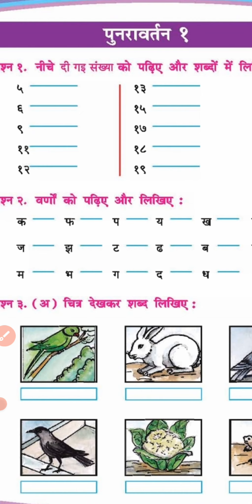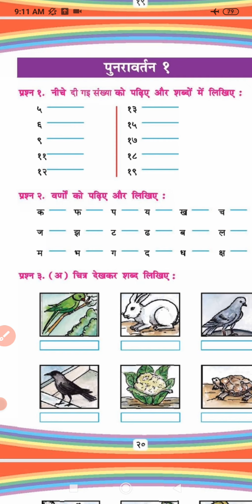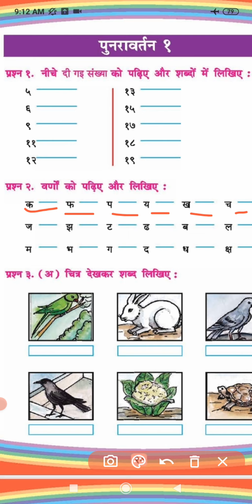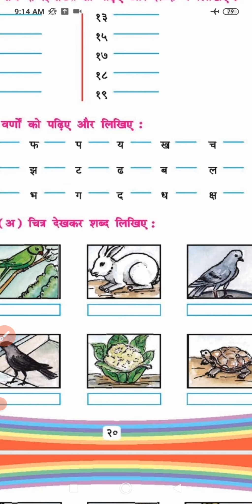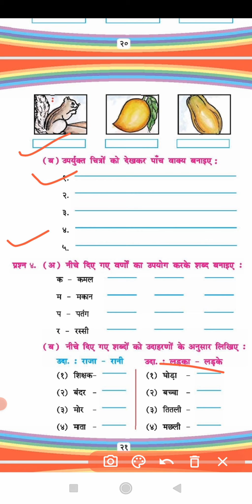ધોરણ 4 // હિન્દી // પુનરાવર્તન